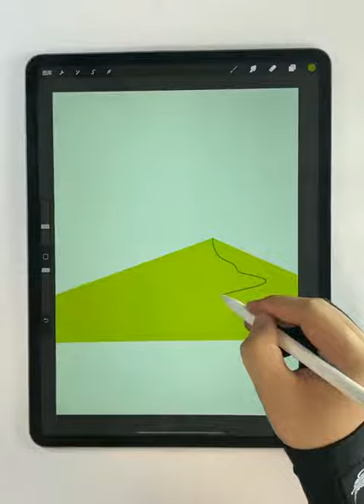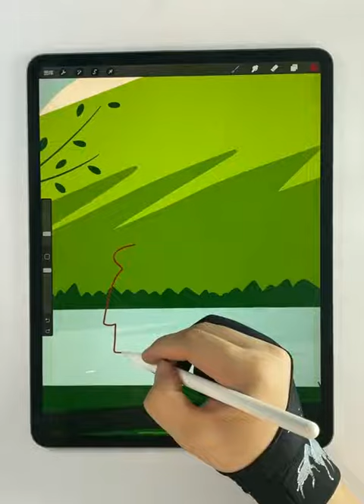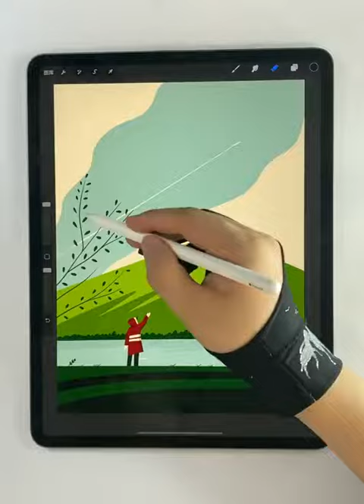坐在海边的少女，Young girl sitting by the sea#shorts